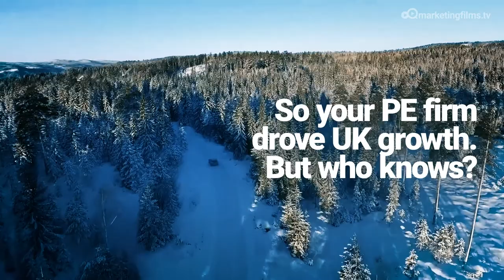PRIVATE EQUITY - The Good It Does For the UK Economy